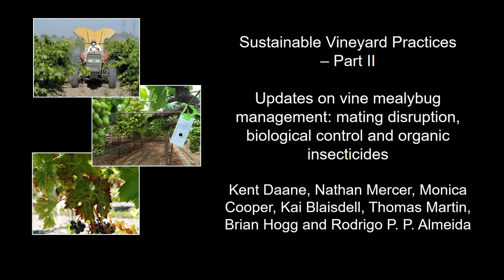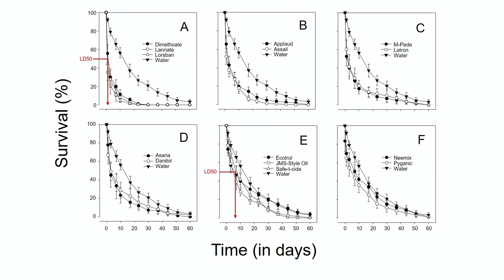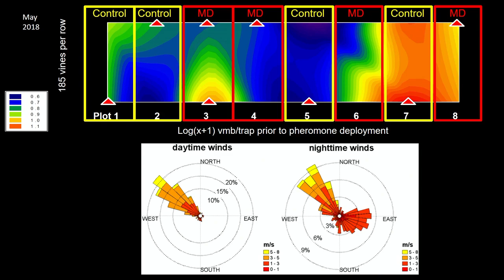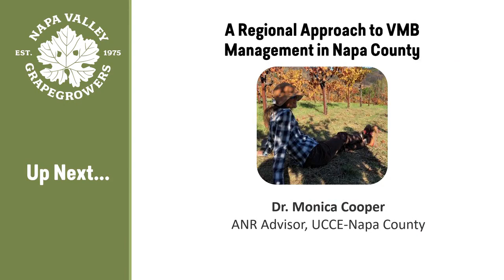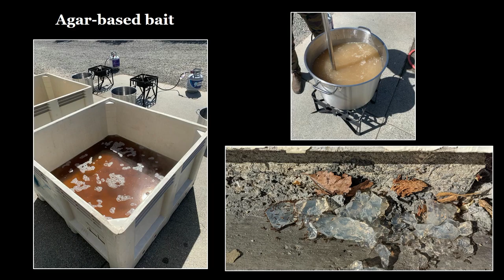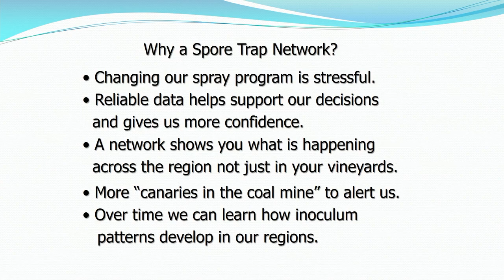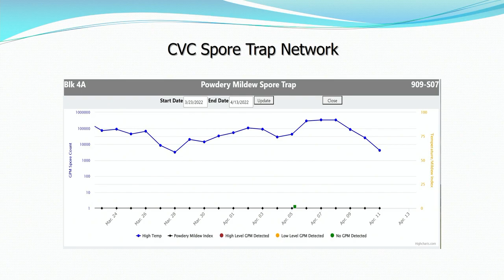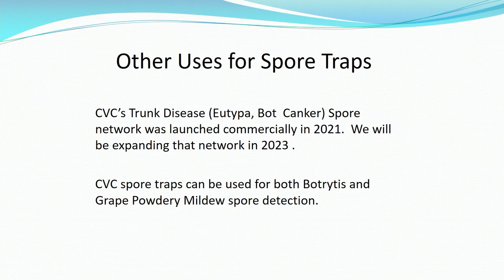2022 Sustainable Vineyard Practices Part 2 - Pest and Disease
VIDEO CONTENT:
- Updates on vine mealybug management: mating disruption, biological control, and organic insecticides with Dr. Kent Daane, CE Specialist, UC Berkeley
- A regional approach to VMB management in Napa County with Dr. Monica Cooper, ANR Advisor (Viticulture), UCCE-Napa County
- The value of a Grape Powdery Mildew (GPM) spore trap network: how decision-makers are using spore data to manage GPM with ​Bryan Rahn, President, Coastal Viticultural Consultants, Inc.